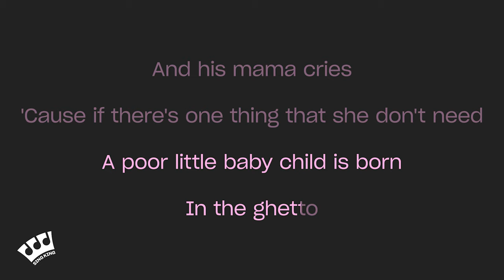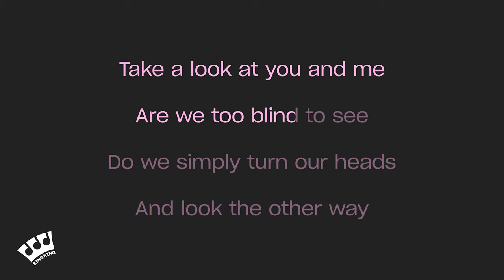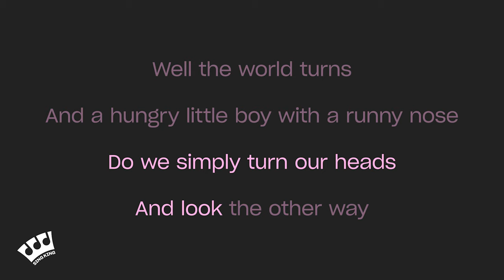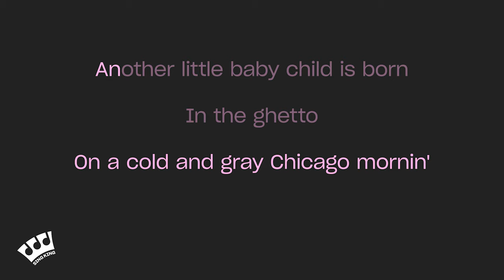Elvis Presley - In The Ghetto (Karaoke Version)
Karaoke sing along of “In The Ghetto” by Elvis Presley from Sing King Karaoke

0:00 Intro
0:03 Elvis Presley - In The Ghetto (Karaoke Version)
2:48 Up Next